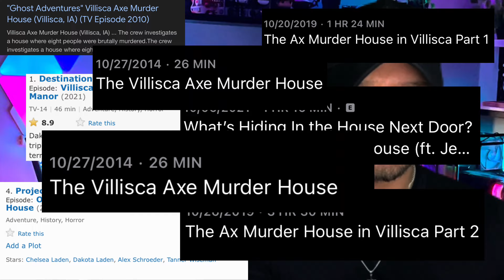The 10 MOST HAUNTED Places In America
Hello and welcome to "OUR SUPERNATURAL LIFE"! Sit back, grab your blankets and get ready to be scared!

In this video we will be talking about the 10 MOST HAUNTED places in America including that of the infamous Stanley Hotel and even a lighthouse?

Thank you for tuning in to "OUR SUPERNATURAL LIFE"! Goodnight.